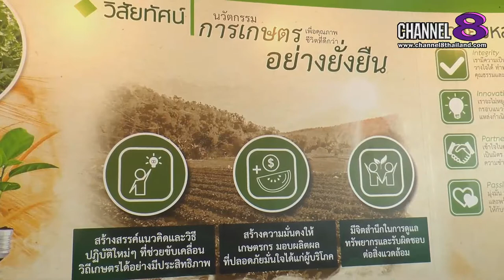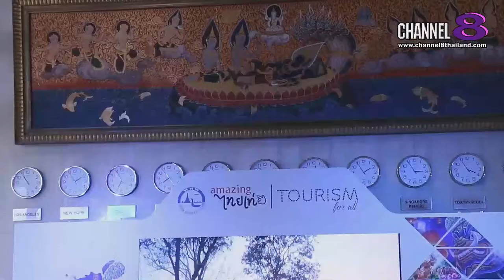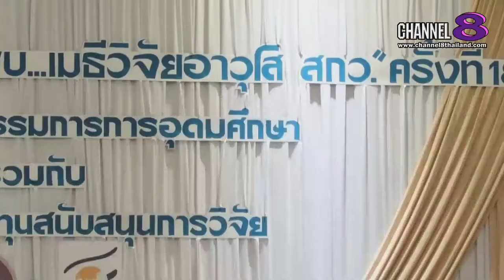Channel8Thailand : สยามโซไซตี้ 11-01-62